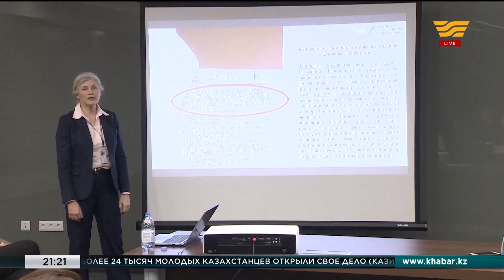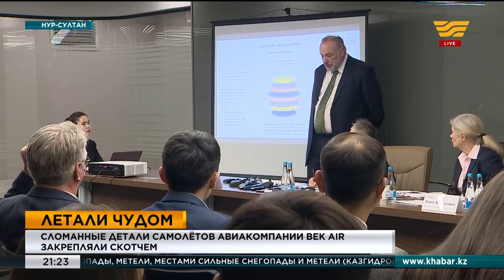Сломанные самолеты авиакомпании Bek Аir закрепляли скотчем